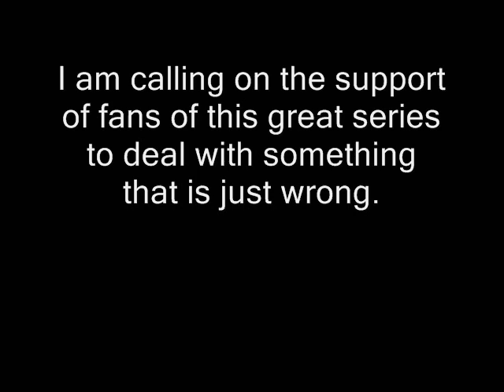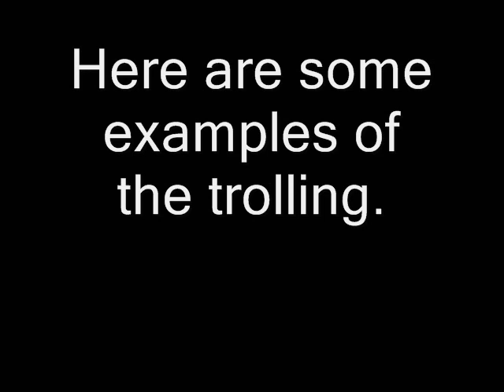Calling All GTA Fans!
Bullshit match 1

Bullshit Match 2

Bullshit match 3

My screen on there is ViceCityMobster86 just like here on YouTube

The leader of the trolls there goes by Hugo Fowl